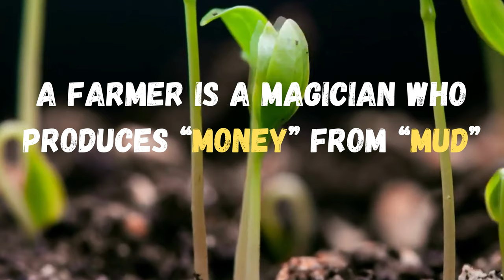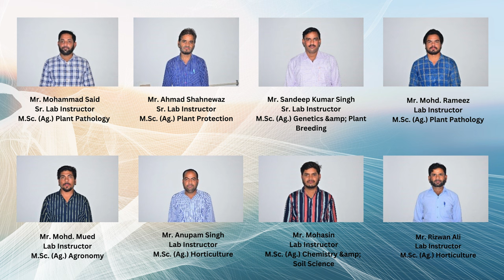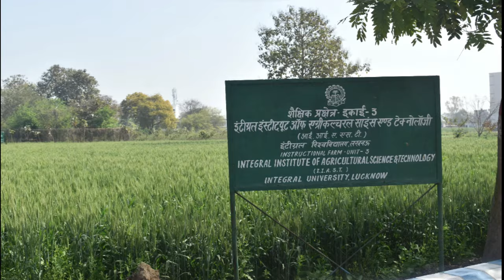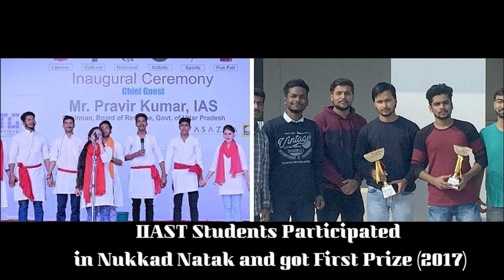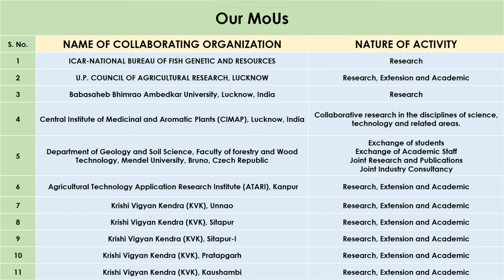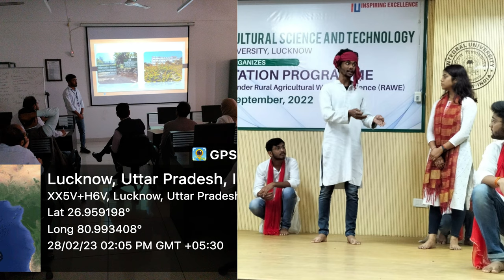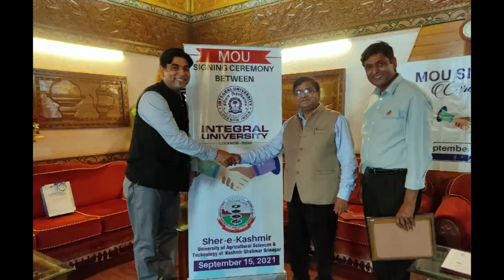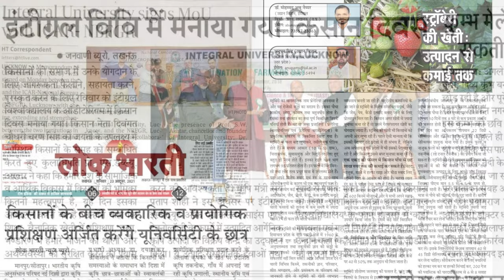Documentary of Faculty of Agricultural Science and Technology (IIAST) Integral University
🌾Documentary: Exploring the Facets of Agricultural Science and Technology at IIAST, Integral University 🌱
Welcome to the Documentary Faculty of Agricultural Science and Technology (IIAST) at Integral University! Dive into the vibrant world of agricultural innovation and research with our latest documentary.

Join us on a captivating journey through the lush fields of discovery, as we explore:

🔬 Cutting-edge research in crop science, agronomy, and sustainable agriculture.
🌿 Innovations in agricultural technology, from precision farming to drone-assisted monitoring.
👩‍🔬 Interviews with esteemed faculty members and passionate students, sharing their insights and experiences.
🌍 Impactful initiatives in environmental conservation and food security.
📈 The integral role of IIAST in shaping the future of agriculture, both locally and globally.

Whether you're a seasoned professional, a budding enthusiast, or simply curious about the dynamic field of agricultural science, this documentary offers a compelling glimpse into the transformative work happening at IIAST.

Together, let's sow the seeds of knowledge and growth. 🌟